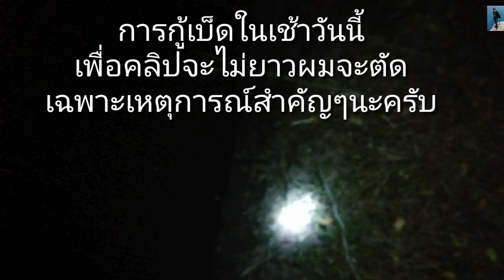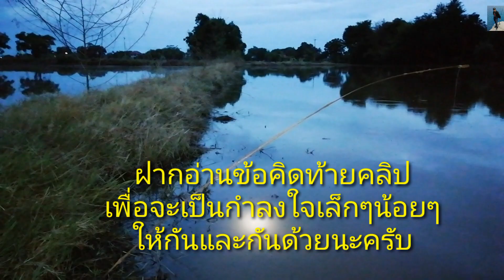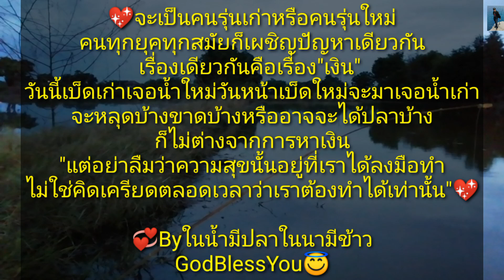ปักเบ็ดปลาช่อน ใช้เบ็ดเก่า ปักเบ็ดปลาช่อน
#​ปักเบ็ดปลาช่อนเบ็ดเก่าปะทะ​น้ำใหม่
คลิปนี้เป็นคลิปที่ถ่ายทำขึ้นมาเพื่อความ
บรรเทิงเท่านั้นไม่ได้มีเจตนาร้่ายต่อใครเป็นวิถี​ชีวิต​การทำมาหากินเท่านั้น
ถ่ายทำจากเหตุการณ์​จริงในการหาปลา
เมื่อฝนตกน้ำเริ่มเต็มทุ่งนาปลาก็มีมากับน้ำแต่อาจจะไม่มากนักแต่ก็พอได้กินตามประสาชาวไร่ชาวนาครับ
🙏ขอขอบคุณทุกท่านที่ชมคลิปนี้
ผมหวังเป็นอย่างยิ่งว่า
ท่านจะมีความสุขกับการชมคลิปนี้ไม่มากก็น้อยหากผิดพลาดประการใดไม่ถูกใจเนื้อหาใดก็ขออภัยด้วยนะครับ
หากท่านชอบคลิปนี้อยู่บ้างก็ขอฝากกดแชร์​กดไลค์​และสำหรับท่านที่ยังไม่ได้กดติดตามก็ขอฝากกดติดตามเพื่อจะเป็นกำลังใจในการทำคลิปต่อๆไปด้วยนะครับผม🙏